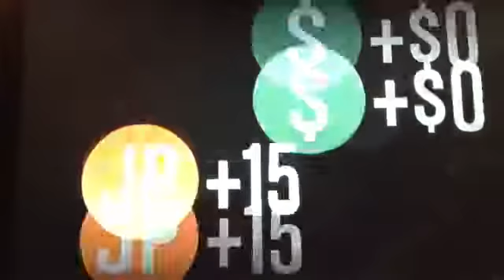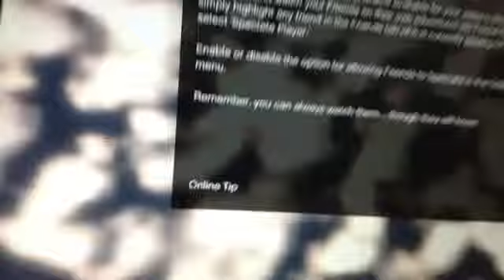Gta 5 : with friends ep 2